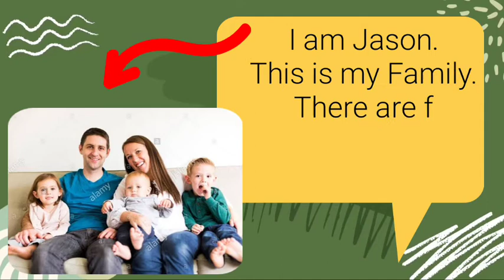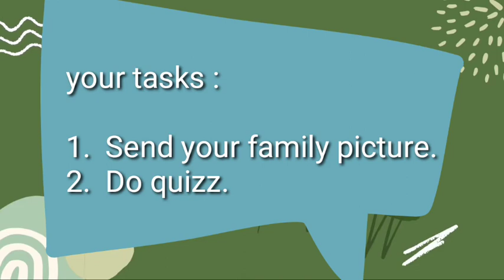ENGLISH - My Family